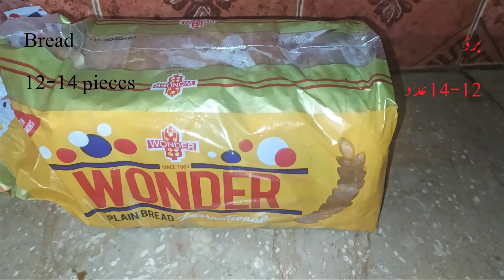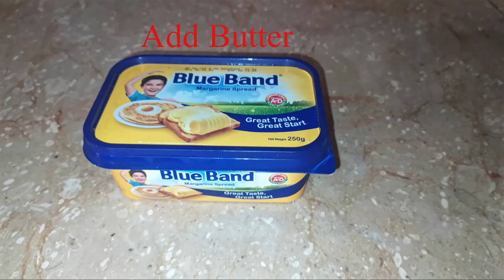Shahi Tukray Roll Recipe by Food Fun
Food fun is taking cooking to the next level. Shahi tukray roll by food fun is a new recipe for you. Traditional shahi tukra changes into shahi tukray roll.That is more delicious and yummy. Simply to bake. how to make shahi tukry roll. Shahi tukray banany ka tarika. homemade shahi tukray role by food fun team.